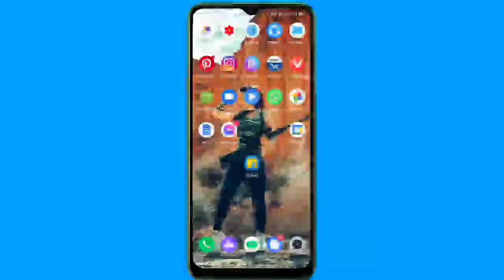Free Fire Me Apna Level Kaise Dekhe ? how to check level in free fire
Hi Dosto Swagat Hai Aapka Ek Bar Fir Se Ek Naye Video Mein

Aaj ki is video me ham Aapko batane wale hai Free Fire Me Apna Level Kaise Dekhe

Ummid hai aapko ye video pasand Ayegi

Video dekhne ke liye aap sabhi ka 🙏🙏